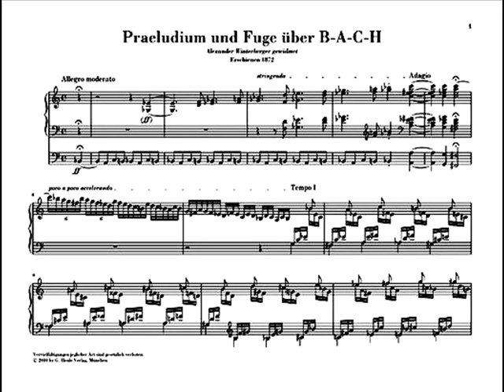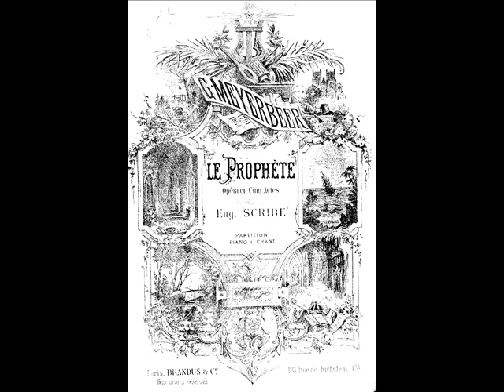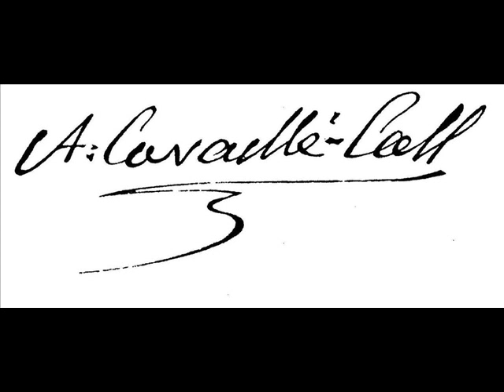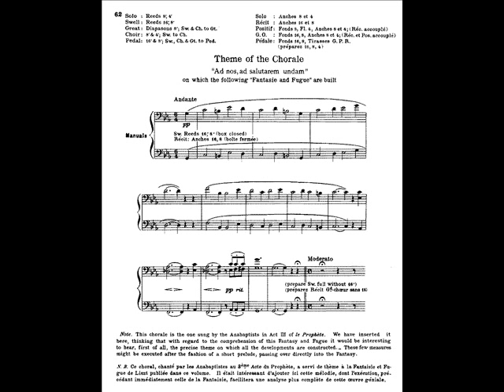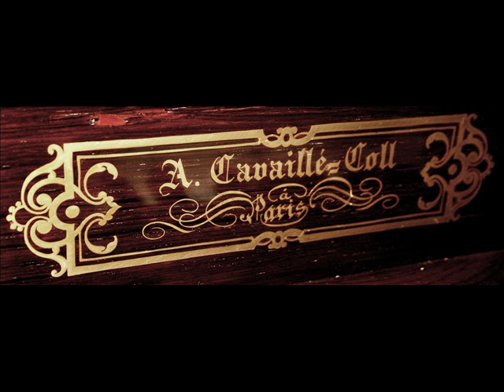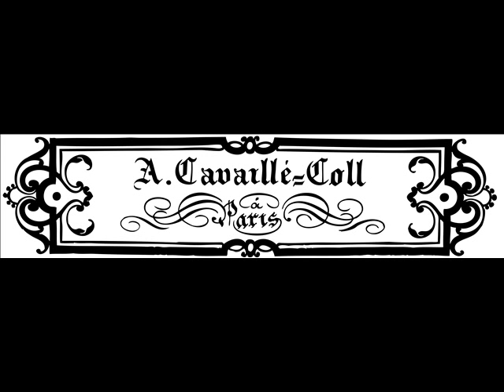Liszt : les 3 grandes pièces par Xavier Darasse à Saint-Sernin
Franz Liszt : Les trois grandes pièces pour orgue ( B.A.C.H., Weinen klagen et Ad nos) par Xavier Darasse à l'orgue Aristide Cavaillé-Coll de la basilique Saint-Sernin de Toulouse (France). Enregistrement Erato pour la collection microsillon "l'Encyclopédie de l'Orgue" n° 21. Prise de son stéréo : Peter Willemoës, Octobre 1969. A propos de cet enregistrement, Xavier Darasse  fait remarquer qu'il n'a pas utilisé les jeux rajoutés à la suite de Cavaillé-Coll par Puget. De plus il a souhaité des registrations pures, c'est à dire que " les principaux, les bourdons , les flûtes, les jeux d'anche de détail, les gambes, sont toujours employés seuls. Le grand chœur d'anches est composé des trompettes 16-8-4 prestant et cornet. Le plein-jeu : Montres 16-8-4 quinte doublette fourniture cymbale du GO. Grâce à ce parti-pris, il est très facile pour une oreille tant soit peu exercée, de reconnaître les jeux employés. On se rendra compte que l'orgue symphonique de Cavaillé-Coll n'est ni lourd ni pâteux, et que tout dépend de l'utilisation qui en est faite". (Xavier Darasse 1970). Ces réflexions quelque peu aigre-douces de l'organiste sont la marque du courant de l'époque (années 60), où l'on observe un retour à un certain classicisme, ce dont l'orgue de Saint-Sernin n'est pas dénué, et s’accommode bien de cette approche.